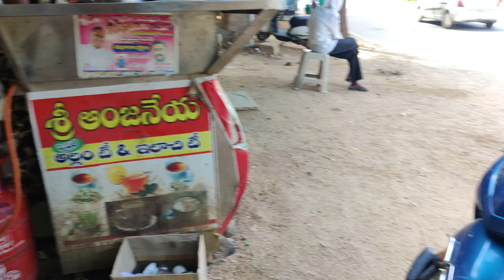MBBS mai Vlogging ?? VLOG-1 INTRO |Dj Being Medico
vlog - 1

Hii, Dalpat this side, qualified NEET-UG 2K19 in first attempt & got GMC, Siddipet, Telangana.